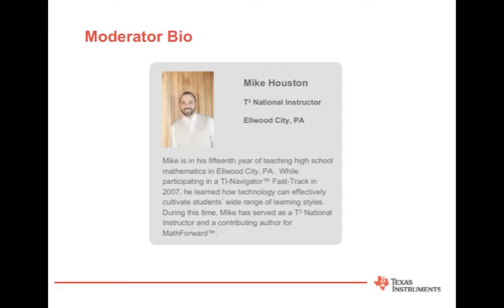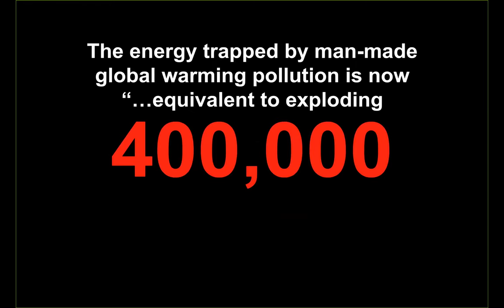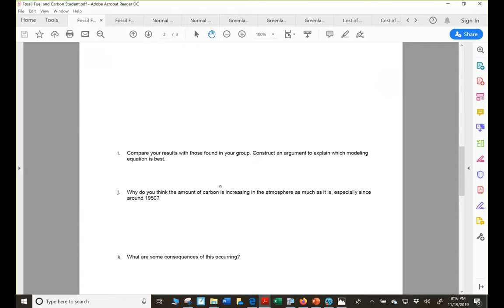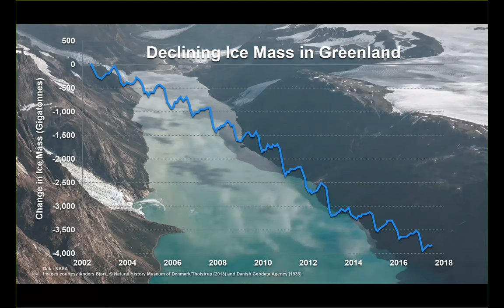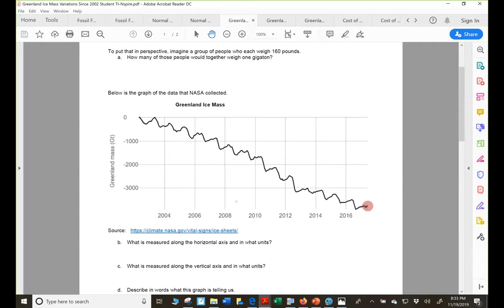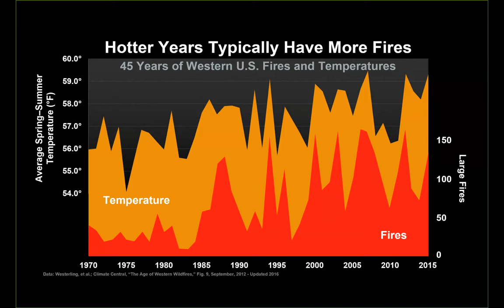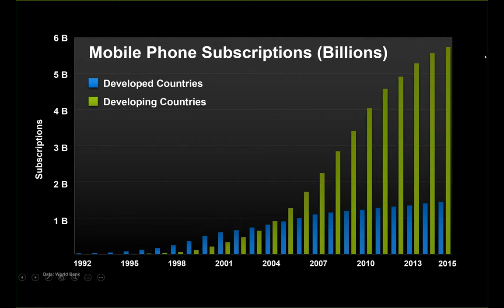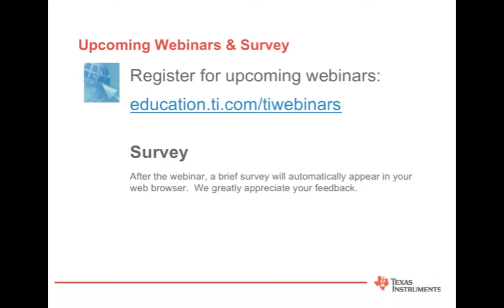Webinar: Modeling Mathematical Data From The Climate Reality Project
Tom Reardon shares what he learned from The Climate Reality Project Core Leadership training with former vice president Al Gore. Come explore how your students can model the most current data about climate change, including its causes and consequences, and discover the correlations among various sets of data.

This content is appropriate for mathematics students from grade eight through college. Both TI-84 Plus CE and TI-Nspire technology will be used.

0:00 Webinar introduction
4:54 Start of webinar